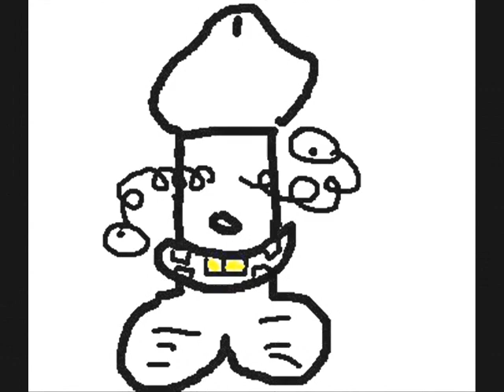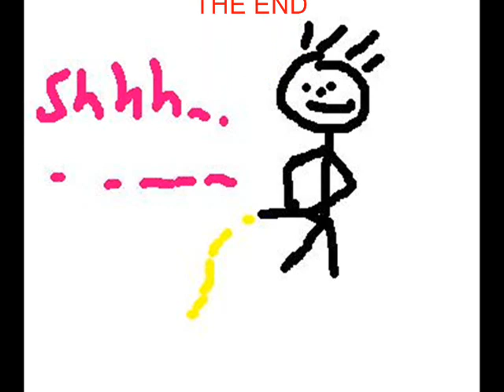小薇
小薇 & Gugujiao